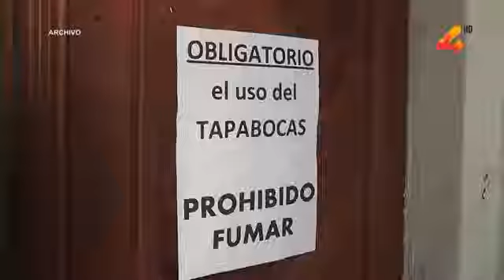Denuncia por abuso policial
Denuncia por abuso policial en procedimiento realizado por allanamiento en el Refugio para Varones